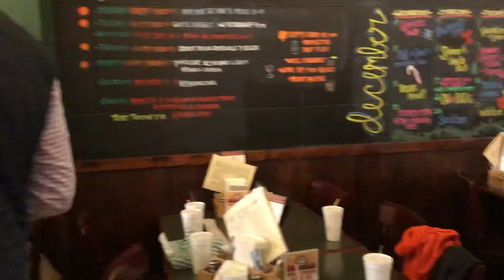Sauce Wars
Patrons at Delaney’s in Spartanburg got to sample three pasta sauces in a Sauce Wars contest to benefit Backpack Buddies.
Bob Montgomery/Spartanburg Herald-Journal